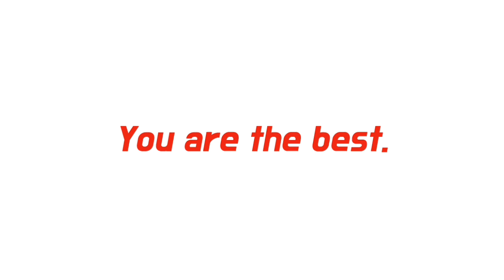[LIVE]🔴 ARSENAL VS CHELSEA DI MOLA TV | Minggu, 27 Desember 2020 | Premier League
live streaming arsenal vs chelsea di mola tv!!